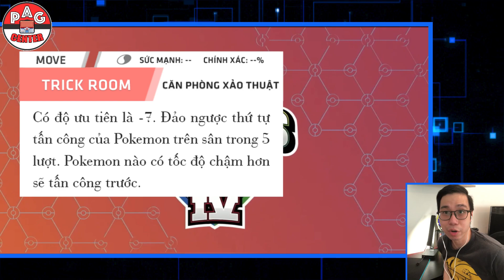Reaction Xàm: Protect tuyên bố Trick Room không có tuổi !! | Protect destroys Trick Room |PAG Center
Reaction Xàm: Protect tuyên bố Trick Room không có tuổi !!! | Wally bình loạn | PAG Center
Video reaction một trận đấu trong Player Cup IV của Pokemon. Wally review một trận đấu pvp của giải Pokemon Player Cup IV. Wally bình loạn một trận đấu mà Protect đã áp đảo hoàn toàn Trick Room. Protect destroys Trick Room !!!

Cám ơn các bạn đã quan tâm và theo dõi video của team! Các bạn có đồng ý với ý kiến của bọn mình hay các bạn có ý kiến nào khác thì hãy comment ở bên dưới, bọn mình sẽ đọc và tiếp thu. Và nếu các bạn cảm thấy video hay, thú vị và giúp ích được cho các bạn thì hãy like, share, và subscribe để kênh PAG Center của bọn mình có thể phát triển hơn. Cám ơn các bạn rất nhiều!

Nhạc trong video: Pokémon Black and White- Relic Song Remix